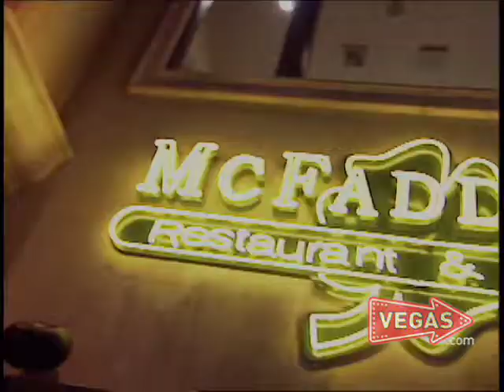Gold Diggers, Matchbox Twenty, Boxing & More Las Vegas News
This week on the Vegas Minute:
Gold Diggers at Golden Nugget,
McFadden's at the Rio,
Matchbox Twenty at the Palms,
Mega Bubble Show at Planet Hollywood,
Boxing: Marquez vs. Pacquiao at Mandalay Bay.